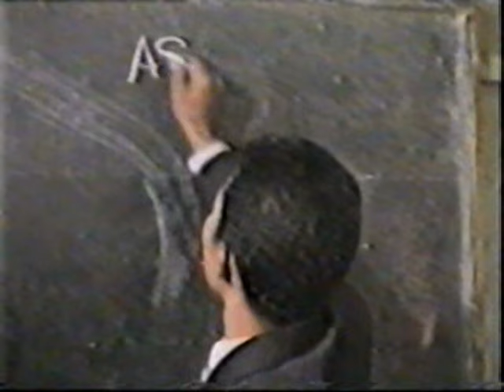CHÂ CHHAIH THEI VANA - PART 1 Mara Love Story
MARA FILM HMIATUA CHAIPA
The First MARA LOVE STORY film.